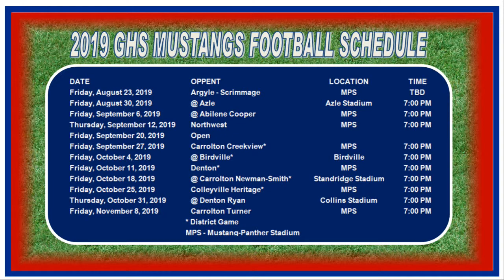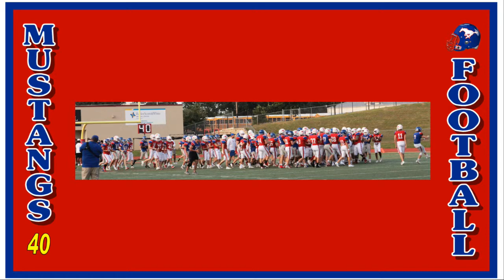Grapevine Football -- GHS Annual Spring Game -- May 24, 2019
Grapevine Mustangs Finish Spring Practice with Games at Mustang-Panther Stadium - - - - The Grapevine Mustangs Football program is 100 years old this season. The annual Spring Game held at Mustang-Panther Stadium on May 24 was designated as the start of a year-long birthday celebration. This was the Mustangs first football game in the newly renovated stadium. The evening kicked off with a Junior Varsity scrimmage followed by 9th Grade 7 on 7 and the Varsity game to close out the evening.